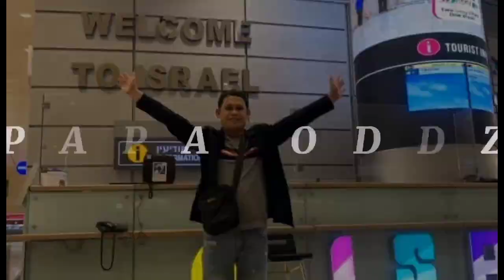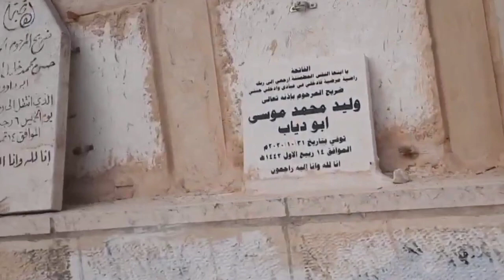GOLDEN GATE | JERUSALEM | Why this gate is close? When It open again? Watch this video| ISRAEL🇮🇱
The Golden Gate (Hebrew: שער שושן‎ Sha'ar Shushan,[citation needed] Arabic: باب الذهبي‎, romanized: Bab al-Dhahabi[1] or al-Zahabi[2], lit. 'Golden Gate') is the only eastern gate of the Temple Mount, and one of only two Gates of the Old City of Jerusalem that used to offer access into the city from the East side. It has been walled up since medieval times. The date of its construction is disputed and no archaeological work is allowed at the gatehouse, but opinions are shared between a late Byzantine and an early Umayyad date.
Golden Gate

Golden Gate

Location in Old Jerusalem

General informationTown or cityJerusalemCoordinates31°46′44″N 35°14′13″E
In Jewish tradition, the Messiah will enter Jerusalem through this gate.[3] Christians and Muslims generally believe that this was the gate through which Jesus entered Jerusalem.[4]
The gate represents a rectangular stonework structure with two decorated facades. Unlike other gates in al-Aqsa enclave, the eastern facade was not built as part of the wall of the enclave, but was shifted 2.00 metres out off the wall. Bab al-Rahmah is a double gate. The two bays are reflected in its plan and main elevations; two doorways are followed by a double passage covered by three pairs of domes. Originally, the eastern facade of Bab al-Rahmah has two large doorways, separated by a column. Each doorway measures 3.90 metres in width, supporting a semicircular arch with a decorated frieze. The doorways in the eastern facade were blocked up in the Ottoman period. It is noticed that some features in the decoration of Bab al-Rahmah bear a close resemblance to the decoration in other non-Muslim buildings that existed in Historical Syria. The openings of Bab al-Rahmah lead to a rectangular domed vestibule, measuring 20.37 metres (66.8 ft) in length and 10.50 metres (34.4 ft) in width (interior wall measurements). At that time, the hall consisted of six shallow domes, which have elliptical shape, two of which were changed later. These domes are separated by arches of an elliptical shape springing from two pilasters at the entrances and two central columns. Each dome in Bab al-Rahmah is constructed over a square plan, so special stones are required to form the successive stone circles that form the dome. Architecturally, the spatial treatment of the gate is somewhat interesting; shifting the facade 2 metres out of the wall indicates a clear definition o